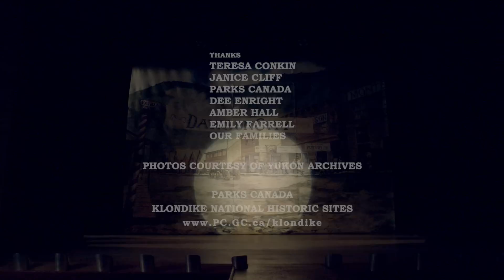Yukon Paranormal, Episode 3- The Palace Grand- Ghosts of the Klondike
Dawson City is one of the Yukon’s most popular destinations and one of its most haunted!

Located at the end of the North Klondike Highway, and the confluence of the Klondike and Yukon rivers in Dawson City, the Palace Grand Theatre is one of the establishments that helped Dawson earn the nickname “Paris of the North.” Built in 1899 by the larger–than-life Arizona Charlie, the Palace Grand is a stunning theatre full of many stories and more than one ghost.